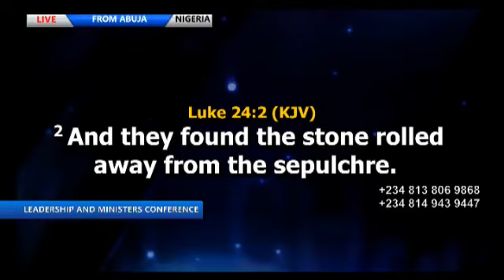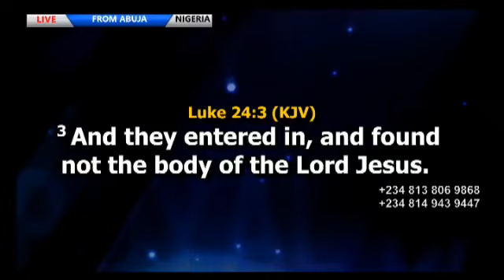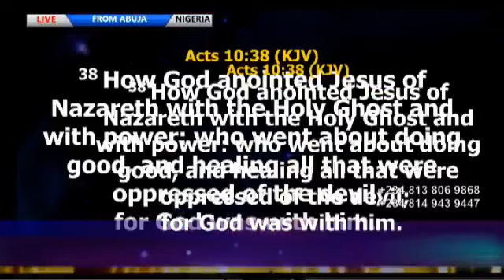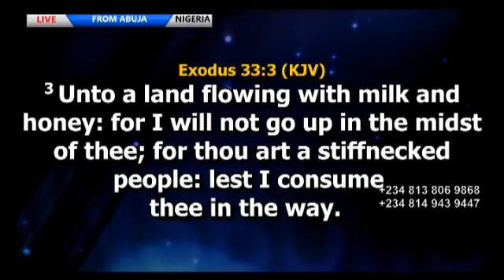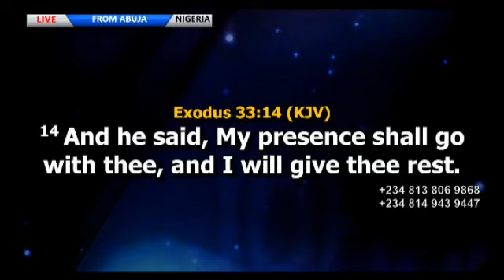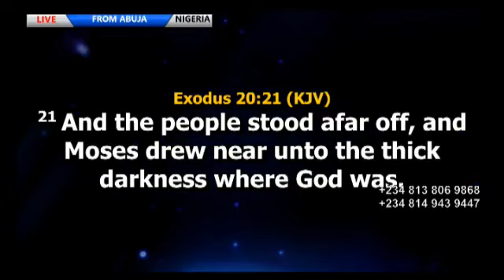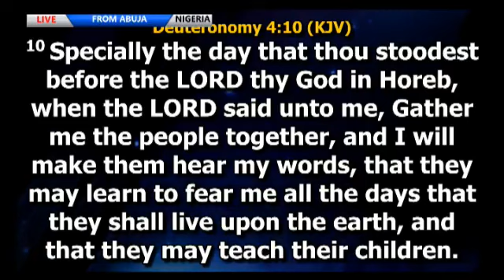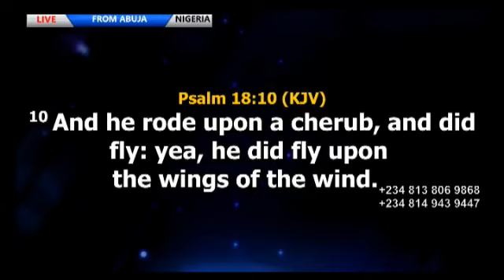"MYSTERY OF HIS PRESENCE" BY BRO.JOSHUA IGINLA